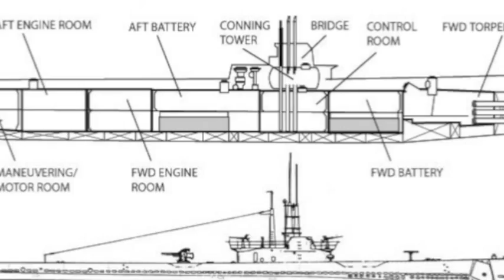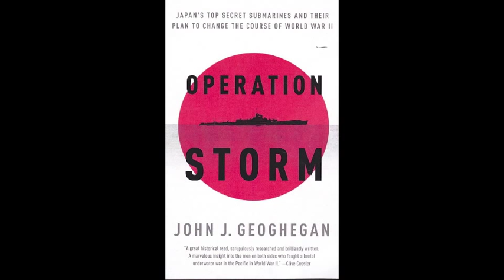#2 "Operation Storm" Balao-class sub control room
John J. Geoghegan, author of "Operation Storm," describes a flooding incident which threatened to sink the USS Segundo (SS 398) during her second war patrol.